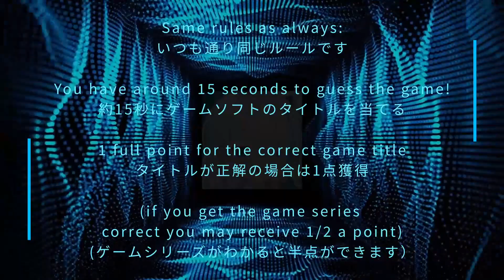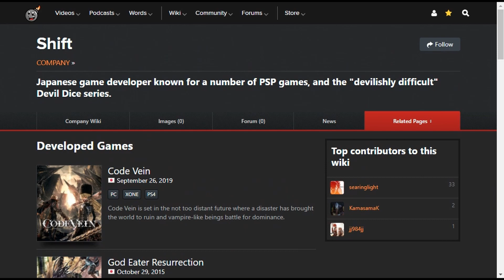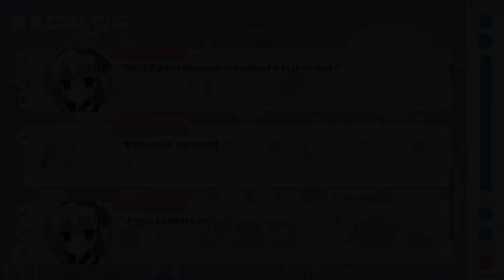Welcome Gamers, to the Quizzing Dimension++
when i was capturing footage for the handful of games i could do it for, the more i played the more i realized oh wow i actually enjoyed playing this game and was enjoying myself playing that game. after i finished playing code vein and cruelty squad i was sitting at my desk just going, well now what the hell do i play? cuphead? bruh. i got literally no interest in booting up any of the 1000s of games on my steam. its not even like the games are bad or i wouldnt enjoy playing em, but like a crack addiction, the urge to make these stupid game quizzes drove me to do something i would never consider doing in a million years: actually play a video game. im definitely taking a hiatus after this quiz. this vid was mostly a complete meme bc I keep looking behind my back and scrubbing through the old vids multiple times going "wait what I thought i used this track before" or "didnt someone else use this track already?" since the first quiz i was debating putting some of these garbage tracks in but I didnt think they would land. they still arent gonna land but hey now its out of the way. so yeah here we are, having officially reached the bottom of the barrel. thats not even entirely true bc if I really wanted to bottom out I would have used any track from Null & Peta -Invasion of the Queen Bug- (on Steam), which is pretty much my personal X-Squad type game and u dont have to study btw cause this absolutely wont be on the next quiz (unless im lying here). btw i think one day we should do like audio commentary tracks for the past quizzes so u can really hear the sanity levels drop in real time as the videos progress. uh this wasnt meant to be a funny copypasta like the last video but u know everytime i see a new game being streamed on discord im immediately going oh god is this gonna be on the next quiz and before u know it im watching the video and there it is (leonardo dicaprio pointing meme) ok now im starting to see what The Boy was getting at here about the char limit holy crap this isnt even halfway there. since this is the middle of the word salad i gotta say, this quiz is ultimate bullshit. i got games that u cant even play anymore cause they shut down, and also games u cant play cause they didnt come out yet. its actually impressive the spread i have laid out here, absolutely fantastic stuff. lets talk about the intro here too cause i really went hella hard on the editing this time around. like i really wanted to shoot for the crazy visuals they do on 2dx but def did not have the time or motivation to commit towards that. i also kept like adding bs flavor text on the edges like how jp devs overuse small font garbage english text in sound voltex (mostly in gravity wars) and all the steins;gate sciadv semicolon games, i know arcsys loves to flood their UI with that stuff too and I hope to raise the bar in the next video where u get paragraphs of small font english essays for every word that shows in the title. ok im gonna end it here dont actually read this please

p.s. i found out that stuff about shift bc i added xi at the last minute, so i had no choice but to rerender everything. i really do own that game for ps1, disc in hand too so im not pulling these out of my ass either. these are very much real games™

gonna give my bs rankings down here, out of 5:
iidx: 4, arcade + no longer current ver
ddlc: 1, free space
arknights: 2, literally the event theme, not sure if u can access it now
museca: 4, arcade + dead game
neo twewy: 2, that one mind dive track
devil dice: 5, from famous code vein developer shift comes one of my fav ps1 games no one had ever heard of
tetrisphere: 5, u already know this was some bs but this game ost got a small cult following
alchemy: 2, if u played free puzzle game demos on realarcade in early 2000s id say this is a classic
mabinogi: 3, need to play to know this though it is a memorable bgm
xenoblade x: 4, i barely even remember the night version of this track
genesis ad: 5, p sure this game is dead so u cant even play it anymore
mahouka ooo: 5, this is literally a JP only vita game
ff13-2: 3, worlds collide pre-rap is kinda hard esp bc u have to have played 13-2 in the first place
priconne: 5, dont know if this is in EN yet but this 1 is directly a response to The Boy
shenzhen io: 3, tbf the solitare part of this game is free on steam
wagamama high spec: 3, vn but it is actually on steam so coulda been harder
honkai star rail: 5, literally an unreleased game
tokoyo tower of perpetuity: 5, end game stage and the ost isnt on YT so had to record it myself
kartrider: 5, game died instantly in EN so u cant even play the original game
crossfire: 4, the old lobby music, surprised its still alive
maplestory: 3, literally the map that u barely enter at all in game
blue reflection: 3, this pretty much plays in cutscenes + they play it way more in the sequel
bullet girls phantasia: 3.5, remix of the same boss theme in bullet girls 2 and hey this game's english + on steam too so not impossible